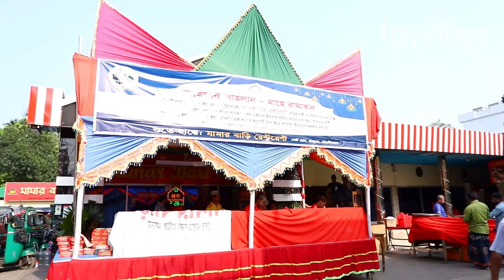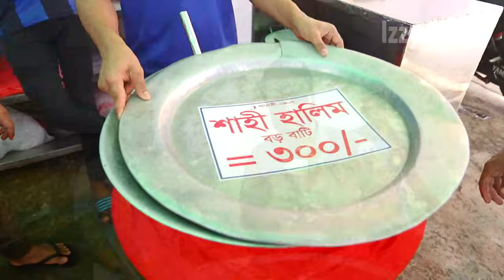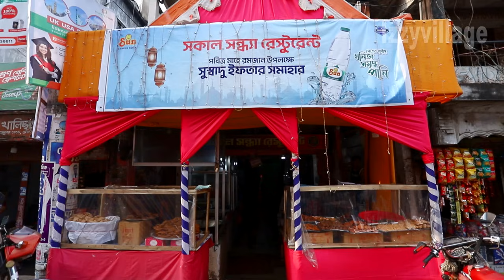Amazing Iftar Hat Bazar in Moulvibazar | Delicious Ramadan Treats Await | ইফতারে বাজার মৌলভীবাজার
Explore the Amazing iftar bazar tour in Bangladesh Moulvibazar Ramadan 2024.
Here at @ Izzy Village you can explore many more videos of beautiful Bangladesh village and Hat Bazar.